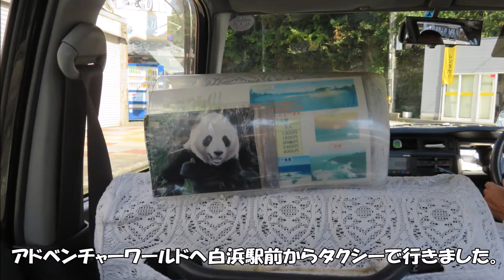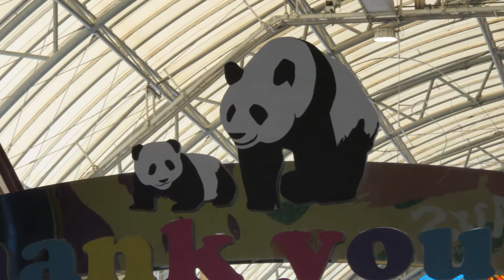タクシーでアドベンチャーワールドへGO！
ʕ　 •`ᴥ•´ʔ/　♪

白浜駅からアドベンチャーワールドへタクシーで移動しました。
白浜駅からアドベンチャーワールドへ入るための入場待ちまでを現してみました。